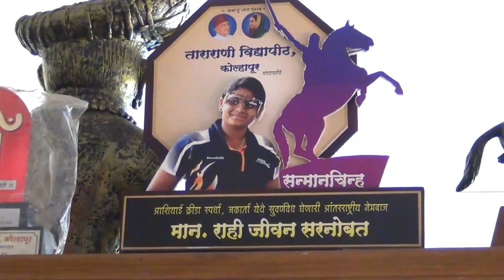Rahi Sarnobat Invites you for the Celebration on 16th Feb 2020